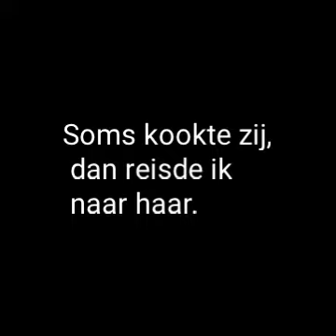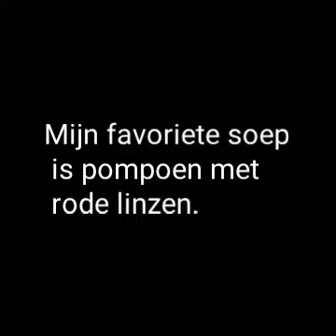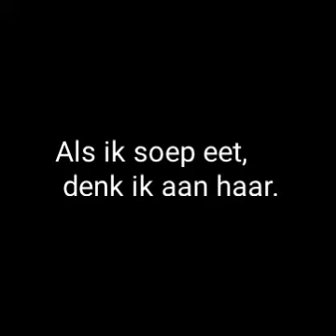335 Vertellen over jezelf tekst 59 Lotte Arabisch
vertellen over jezelf
tekst 59
Lotte
A1
Arabisch